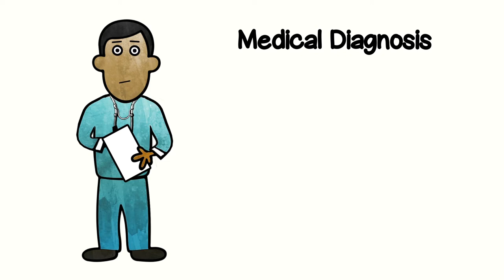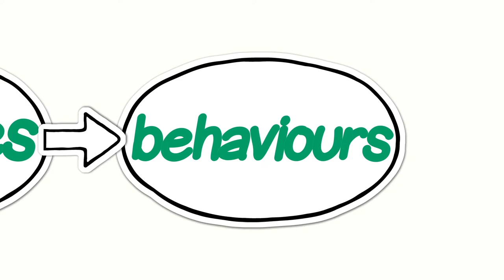Mental Health = Health (for diverse communities)